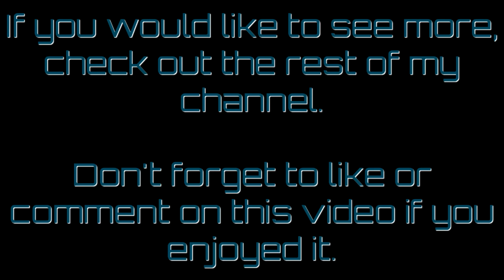Astroneer (Game Preview) Alpha 0.5.0.0 - Research 2.0 - #1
With this content update, the game has moved from Pre-Alpha to Alpha. The devs have said they will now release monthly content updates until they finally hit the beta release.

This update contains way too many changes to list here, so if you follow the link, you can read the changelog on the game's forums.

This time around I am simply aiming at unlocking every blueprint. Doesn't sound like a lofty goal, until you try and earn the bytes required for all the blueprints!!